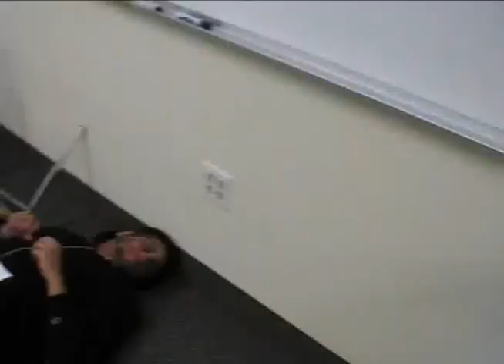LessStressMCIRoselle2010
A mock MCI conducted by Less Stress Instructional Services in 2010.